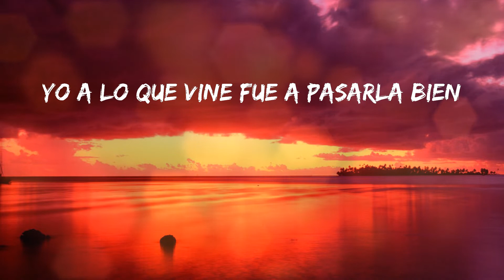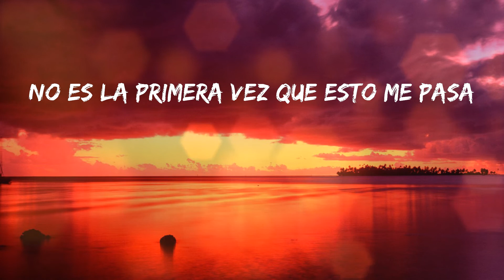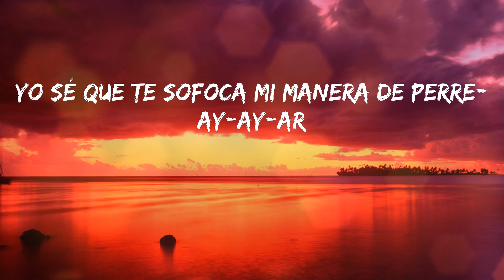Lele Pons, Guaynaa - Se Te Nota (Letras)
💓 Se Te Nota - Lele Pons, Guaynaa

Letras:
Si hay rumba
no quiero más ná'
Yo a lo que vine fue a pasarla bien
Cuál es el plan, que yo me activo
Dime ¿qué lo que?, que tú quieres conmigo
Que suene el dembow, bien agresivo
Pero te advierto que dejé el corazón en la casa
No es la primera vez que esto me pasa
Tu actitud la he visto muchas veces (Yeah)
Por más que disimule ya lo sé, sé, sé
Se te nota que quieres de mi boca
Cuida'o que si te toca
No va' a querer par-ay-ay-ay
Se te nota (Yo lo sé)
Que estás pasa'o de copas (Ey, el guaynaabichy)
Cuida'o que te equivocas (Lele Pons)
Y no te dejo prob-ay-ay-ay
Lo que tú me digas, I obey (I obey)
Pero esta noche yo no ando lonely
Ando con el mother Toby
De pasajero que yo conduzco
comiéndome 'e molusco (Ay, qué rico)
Mándame el PIN
de tu corazón que yo lo busco (Ping)
Se-se le nota, ma-mamasota
Cómo lo mueve esa muchachota
Menea que se empalaga
Sacude que se empelota (Sacude, sacude)
Y es que yo lo sé (Sacude, sacude)
Bebé, sé
Se me nota que quiero de tu boca
Sé que tú me provoca' (Un besito)
Y me pones a tembl-ay-ay-ar
Se te nota que bailando te alocas (Yo lo sé)
Yo sé que te sofoca mi manera
de perre-ay-ay-ar (Te sofoqué, jaja)
Stop ahí, no te pases de la raya
Tranquilito si no quieres que me vaya
Te me puedes pegar
Tu actitud lo he visto muchas veces (Yeah)
Yo sé que te sofoca mi manera de perre-ay-ay-ar
Nobeat music (Yeah)
Lele Pons
Y tú
Mi chichi
El guaynaabichy